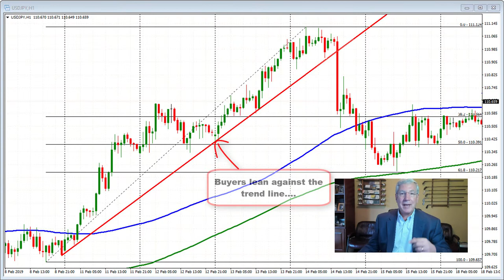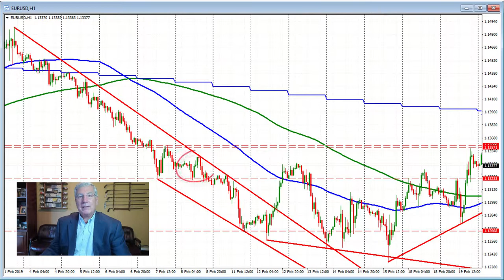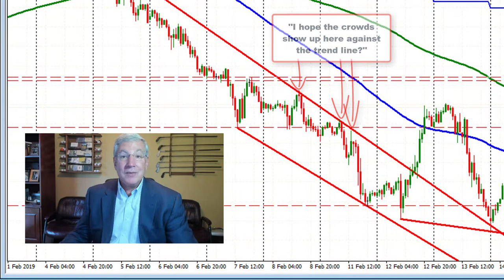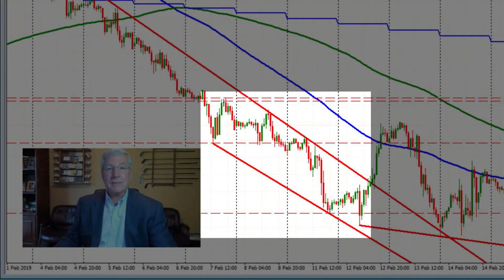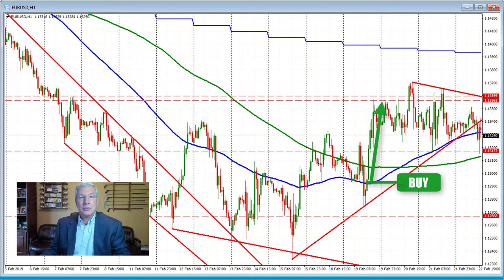No Man is an Island...especially if you want to be a successful trader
If you want to trade successfully, you can't be on your own island but need to lean on technical levels where the crowds gather.